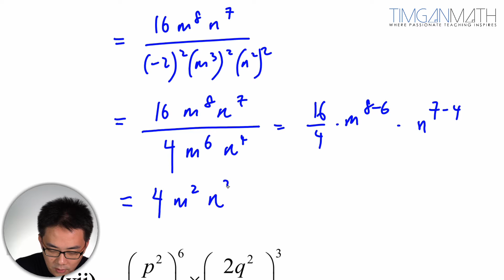Study Guide - Indices Question 1 Part 2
This is a question in the study guide on Indices from the Singapore O-Level Additional Mathematics syllabus.

to learn more about our math tuition classes or online courses.